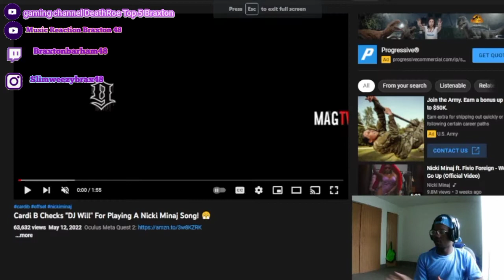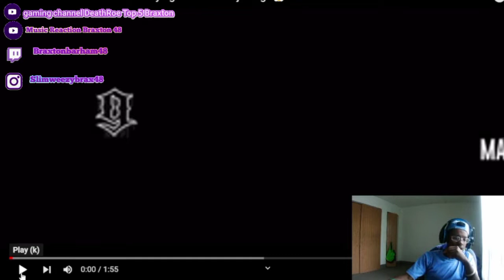Flex & Nicki Minaj Squash Differences & Standards in Hip Hop (REACTION!!!) CARDI B DISSED AGAIN